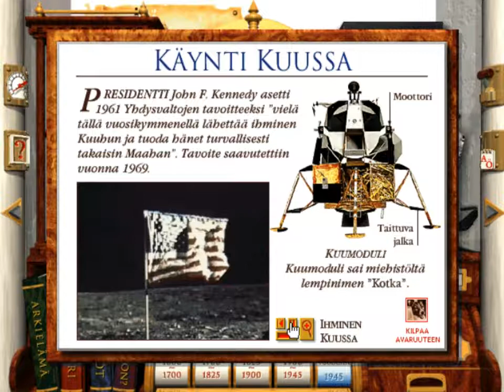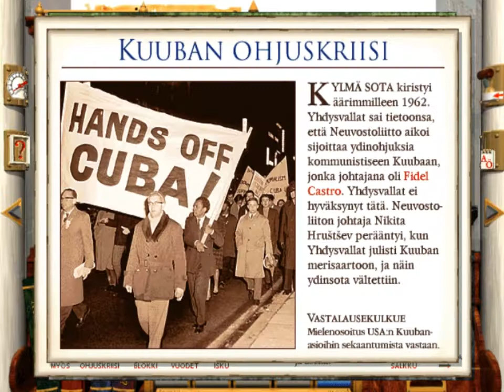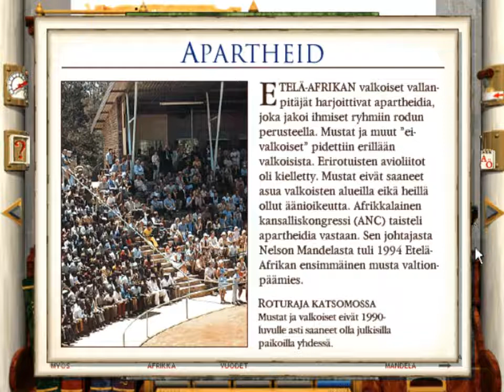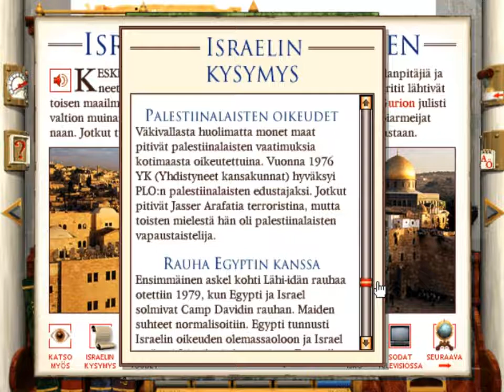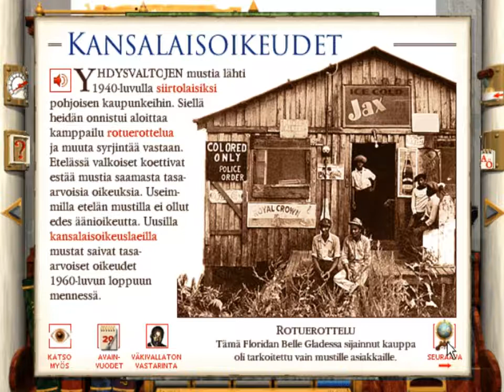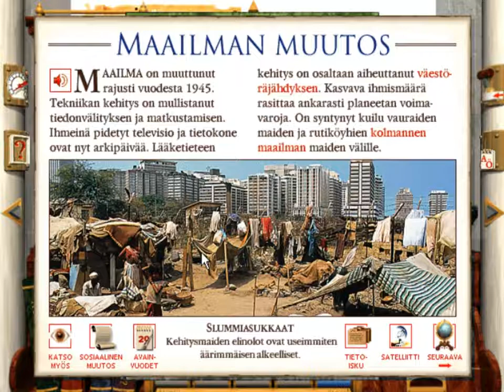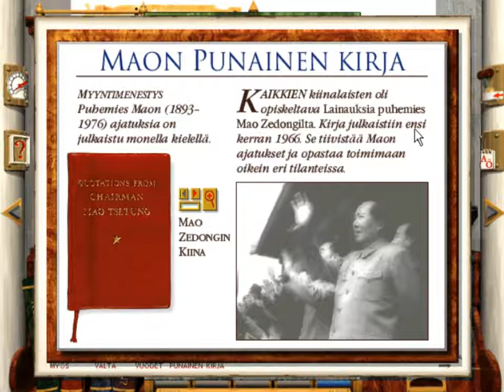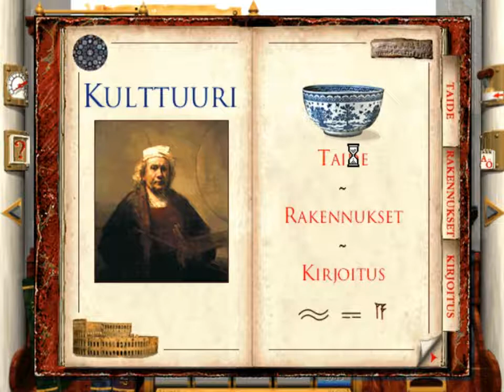CD-ROM Tietosanakirja Historia (1996) - Osa 1